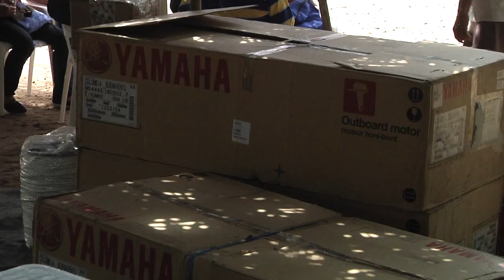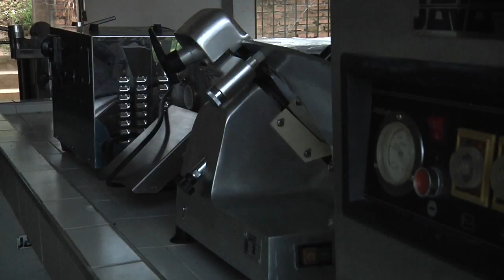Pescadores del Llanito recibieron dotación de equipos y herramientas